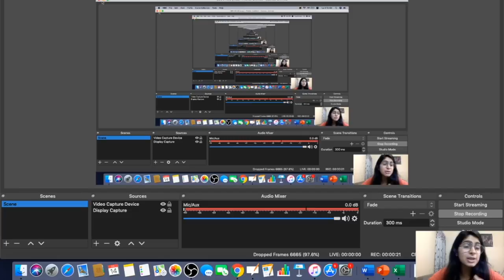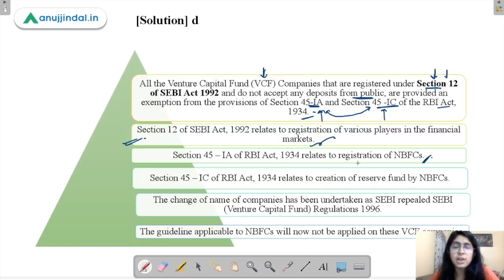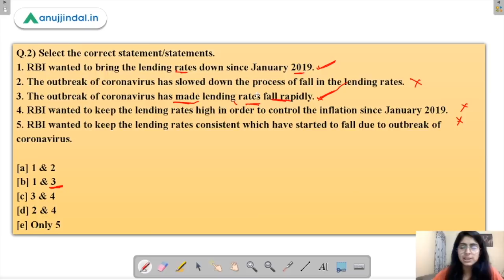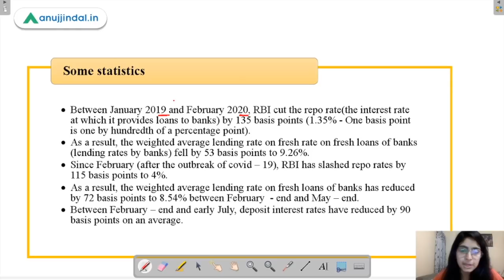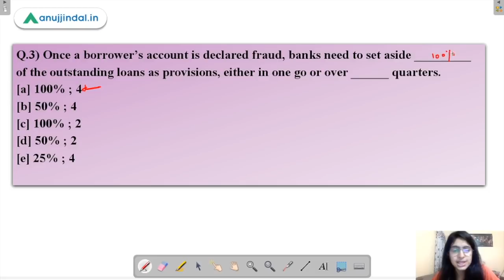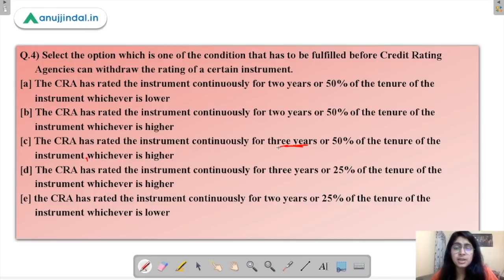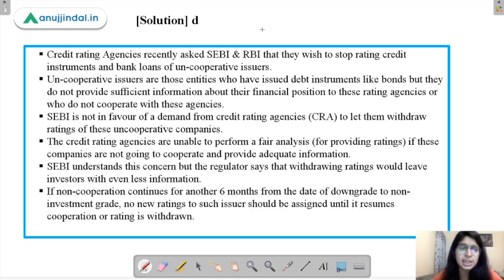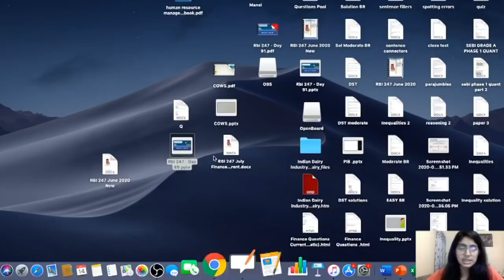RBI 247 | Daily RBI Current | RBI Grade B 2020 & SEBI Grade A 2020 | Day 91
In this Live Session, I will cover 5 MCQs related to Finance Current Affairs which are important for the upcoming RBI Grade B & SEBI Grade A 2020 Examination.